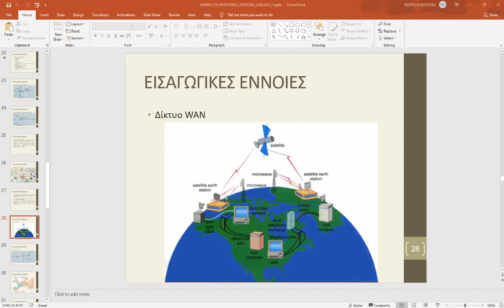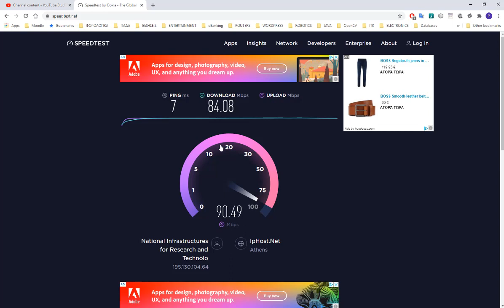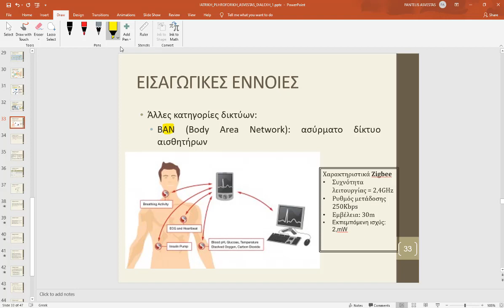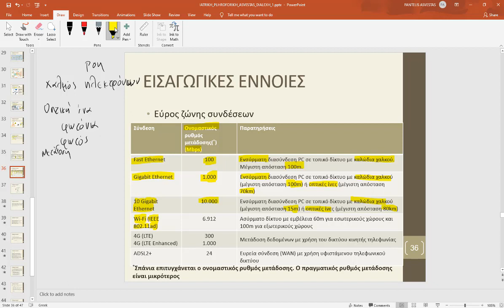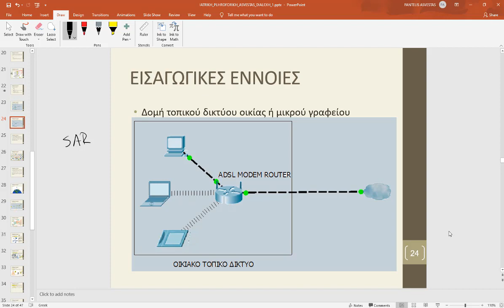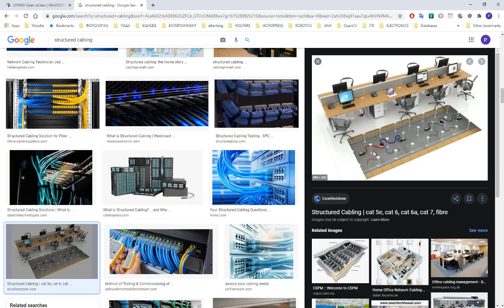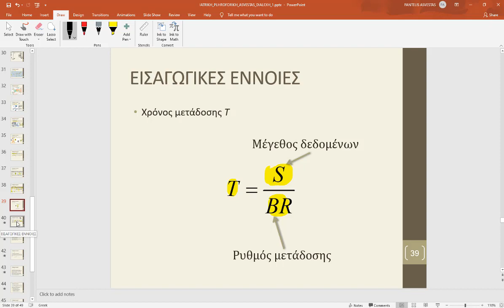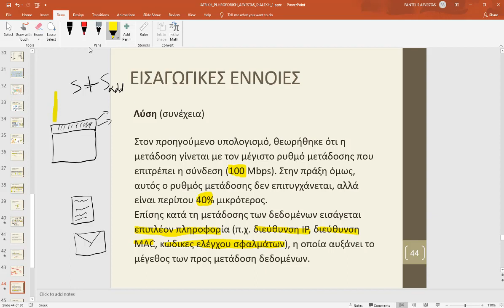ΙΑΤΡΙΚΗ ΠΛΗΡΟΦΟΡΙΚΗ - ΔΙΑΛΕΞΗ 02 (09/03/2021)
ΕΙΣΑΓΩΓΗ ΣΤΑ ΔΙΚΤΥΑ ΥΠΟΛΟΓΙΣΤΩΝ